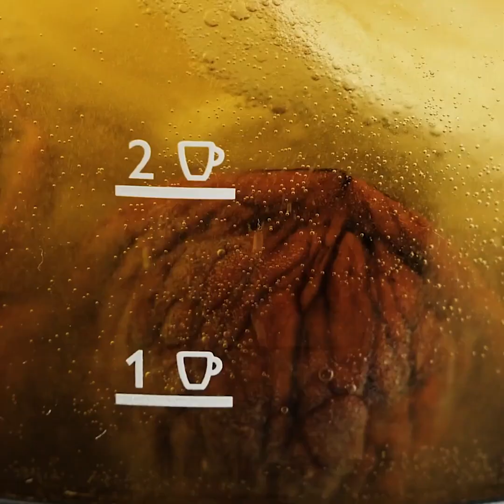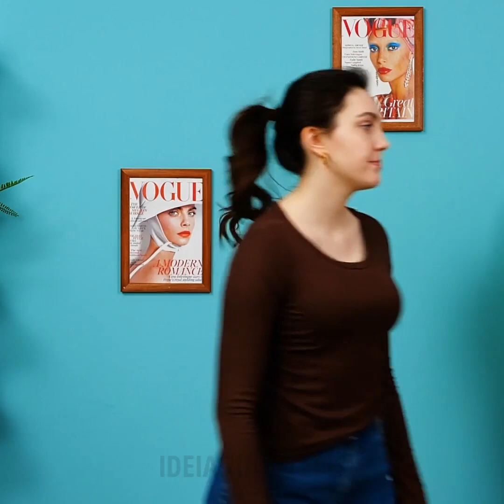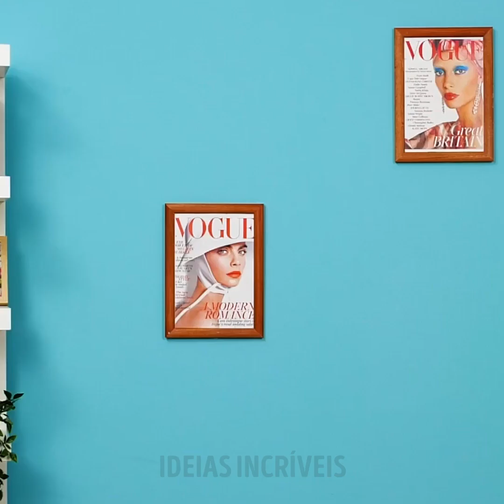Designs Desfiados Para Roupas || 17 Truques e Dicas Para Melhorar As Roupas Em Casa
Brilhantes ideias com roupas e truques para personalizar e cortar suas roupas

Está na hora de experimentar novos designs em suas roupas. Em vez de usar uma camisa lisa e chata, você pode cortá-la em diferentes partes (em faixas iguais) e conectá-las para dar uma aparência estética à sua roupa.
Também mostro alguns truques incríveis para dar vida às suas roupas ou dar um pouquinho de cor a elas. Se você quiser fazer uma camisa branca azul, você pode pintar com um pouco de repolho. Mas se você quiser torná-lo vermelho, pinte-o com morangos e pregos.
Para dar vida à sua camisa branca, ferva-a com algumas fatias de limões.
Você pode cortar um pequeno triângulo na parte inferior de uma camisa de tamanho grande e transformá-lo em um macacão bonito. Para ajustá-lo perfeitamente à cintura, prenda uma tira elástica ao redor.
Você pode usar tinta de tecido para deixar seu jeans mais elegante: pinte lábios de cores diferentes, desenhe pequenos dinossauros na parte inferior das pernas do jeans e decore-os de todas as maneiras.

MINUTAGENS:
0:07 - A arte de cortar as roupas
3:56 - Maneiras naturais de tingir suas roupas
6:16 - Camisa em degradê
8:03 - Recicle suas roupas velhas
11:14 - Decorações legais com jeans
12:19 - Como decorar sua jaqueta jeans